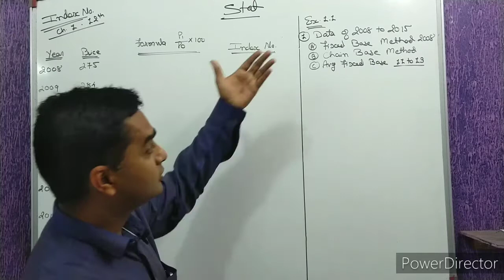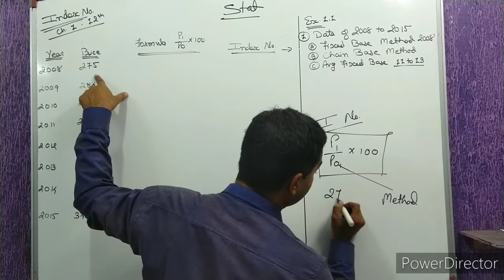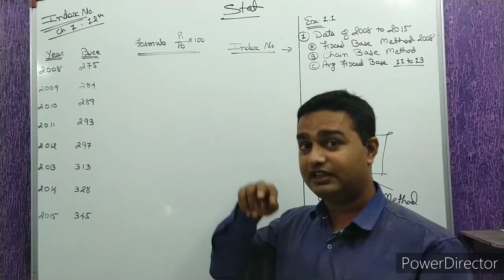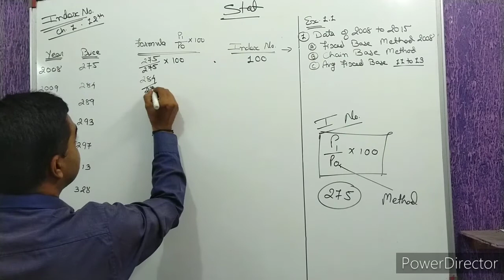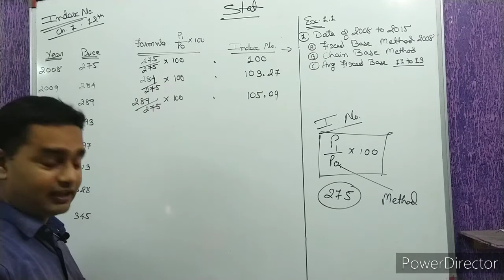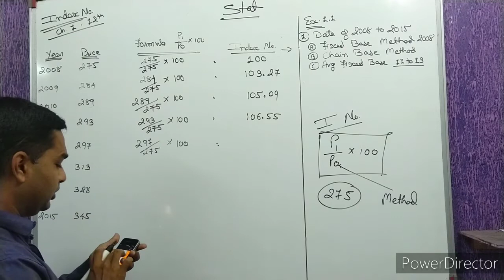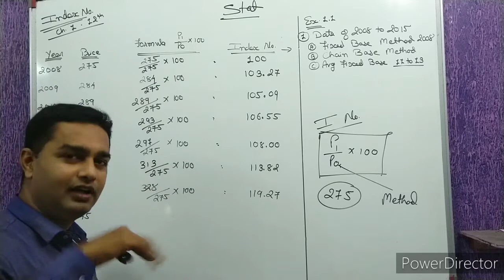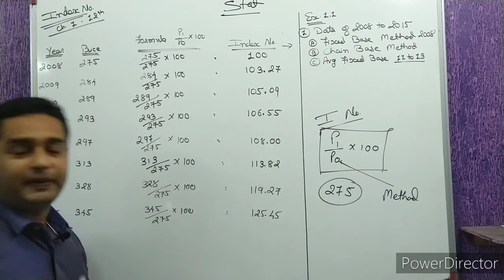Statistics - 12th Commerce - index number - Exercise 1.1 - sum 1a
Faculty is M.K.sir had completed their inter CA and having vast experience in the field of Commerce since 14 years.
This video contains exercise sums and its explanation by expert faculty. Video is related to State board of Gujarat and its text books published by GSEB board.
This video contains chapter 1 index number standard 12th English medium, exercise 1.1 sum number 1.
Example is of three different method out of that the first method is used in this particular sum.